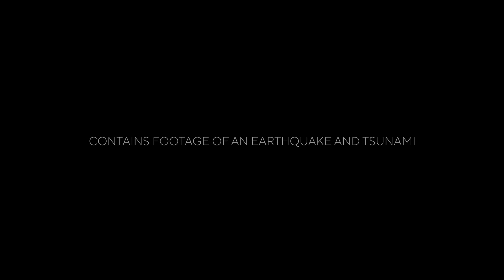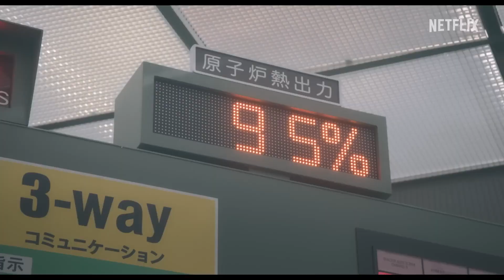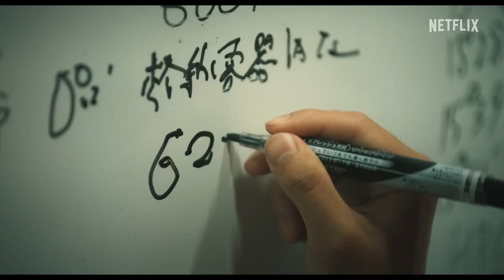The Days Netflix Series Review 核災日月 Netflix Japan Fukushima Series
Over the course of eight episodes, this multi-layered drama faithfully captures a disastrous incident from three different perspectives based on careful research. "What happened there on that day?" This story seeks to answer this question based on the true events of seven intense days from the perspectives of government, corporate organizations, and the people on site risking their lives.
This series is developed and produced by Jun Masumoto, who crafted massive hits such as the "Code Blue" series while also delivering powerful social drama series such as "Shiroi Kyoto" series and "Hadashi no Gen." The two directors of this series are Masaki Nishiura, who has worked alongside Masumoto for many years as the director of the "Code Blue" series, and Hideo Nakata of the "Ring" series.

At 2:46 p.m. on 11 March, 2011, a magnitude 9.0 earthquake with a maximum seismic intensity of 7 (recorded at Kurihara-cho, Miyagi prefecture) struck approximately 130 kilometers off the Sanriku coast. One hour after this earthquake shook the islands of Japan, a 15-meter-tall tsunami swallowed up the Fukushima nuclear power plant in an instant. But that was only the start of the nightmare. With its cooling function lost, the power plant fell into a dangerous and uncontrollable state.

I published a kid's picture book about a little ninja:

✅ Help support me:
The Ruby Tuesday Merch!:

Nicolas Cage Ratings Explained:
5 - Nic Cage in - Lord of War
4 - Nic Cage in - Leaving Las Vegas
3 - Nic Cage in - Pig
2 - Nic Cage in - Con Air
1 - Nic Cage in - The Wicker Man Remake
0 - Nic Cage in - Left Behind